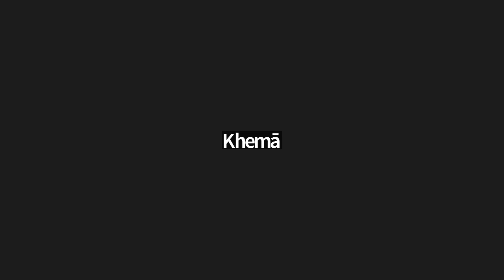Pháp thoại Ngài Thiền Sư Suvanna - Trung tâm thiền quốc tế Pa Auk Tawya - Myanmar - ngày 17/11/2022